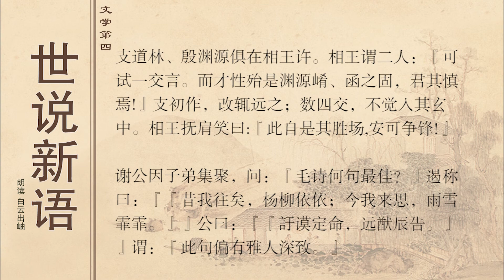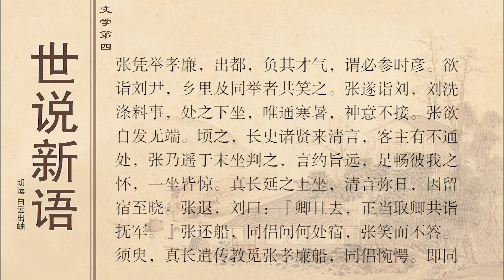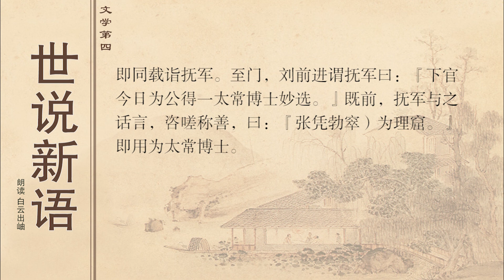世说新语文学第四40 53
支道林和司徒椽许询等人一同在会稽王的书房里讲解佛经，支道林为主讲法师，许询做都讲。支道林每阐明一个义理，满座的人没有不满意的；许询每提出一个疑难，大家也无不高兴得手舞足蹈。大家只是一齐赞扬两家辞采的精妙，并不去辨别两家义理表现在什么地方。

车骑将军谢玄还在服父丧期间，支道林和尚就去他家和他谈玄，太阳快下山了才告辞出来。有人在路上碰见支道林，问道：“林公从哪里来呀？”支道林回答说：“今天和谢孝畅谈了一番呢。”

支道林刚从会稽来到建康时，住在东安寺里。左长史王濛事先想好精微的义理，并且想好富有才情、文采的言辞，去和支道林清谈，可是和支道林的谈论不大相称。王濛作长篇论述，自以为讲的是至理名言，用的是奇丽辞藻。支道林听后，慢吞吞地对他说：“我和您分别多年，看来你在义理、言辞两方面全都没有长进。”王濛非常惭愧地告辞走了。

中军将军殷浩读佛经《小品》，很多地方有疑难，加了二百张字条标明，这些都是精深奥妙的地方，是当时隐晦难明的。殷浩曾经想和支道林辩明这些问题，终究不能如愿。现在《小品》还保存下来。

佛经认为摆脱烦恼、修练智慧，就可以成佛。简文帝说：“不知是否就可以达到最高的境界？然而，道家陶冶锻炼的功效，还是不可以抹杀的。” 于法开和尚起初和支道林争名，后来大家的心意逐渐倾向于支道林，他心里非常不服气，便到剡县隐居起来。有一次，于怯开派弟子到京都去，吩咐弟子经过会稽山阴县，那时支道林正在那里宣讲佛经例、品》。于法开提醒他的弟子说：“道林开讲《小品》，等你到达时，就该讲某品了”于是给弟子示范，告诉他来回数十次的攻洁辩难，并且说：”过去这里面的问题不可能比我讲的更明白了。”弟子照他的嘱咐去拜访支道林。正好碰上支道林宣讲，便小心地陈述于法开的见解，两人来回辨论了很久，支道林终于辩输了。于是厉声说：“您何苦又给人托运呢！”

中军将军殷浩问道：“大自然赋予人类什么样的天性，本来是无心的，为什么世上恰恰好人少，坏人多？”在座的人没有谁回答得了。只有丹阳尹刘淡回答说：“这好比把水倾泻地上，水只是四处流淌、绝没有恰好流成方形或圆形的。”当时大家非常赞赏，认为是名言通论。

康僧渊刚到江南的时候，还没有人了解他、经常在街市商场上徘徊，靠乞讨来养活自己。一次，他突然到殷渊源家去，正碰上有很多宾客在座，殷渊源让他坐下，和他稍为寒暄了几句，便谈及义理。康僧渊的言谈意趣，竟然毫无愧色；不管是有深刻领会的，还是粗略提出的义理，都是他一向深入钻研过的。正是由于这次清谈，大家才了解了他。

殷浩、谢安等人聚会在一起。谢安便问殷浩：“人们用眼睛去看一切物象，一切物象是否就会进入眼睛呢？”

有人间中军将军殷浩：“为什么将要得到官爵就梦见棺材，将要得到钱财就梦见粪便？”殷浩回答说：“官爵本来就是腐臭的东西，因此将要得到它时就梦见棺材尸体；钱财本来就是粪土，因此将要得到它时就梦见肮脏的东西。”当时的人认为这是名言通论。

中军将军殷浩被免职，迁到东阳郡，这才看佛经。开始看《维摩诘经》，怀疑“般若波罗密”这句话大多了；后来看《小品》，已经了解了这句话的意旨，又可惜这样的话太少了。

支道林、殷渊源都在相王府中，相王对两人说道：“你们可以试着辩论一下。可是才性关系问题恐怕是渊源的坚固堡垒，您可要谨慎啊！”支道林开始论述问题时，便改变方向，远远辟开才性问题；可是论辩了几个回合，便不觉进入了渊源的玄理之中。相王拍着肩膀笑道：“这本来是他的特长，你怎么可以和他争胜呢！”

谢安趁子侄们聚会在一起的时候，问道：“《诗经》里面哪一句最好？”谢玄称赞说：“最好的是‘昔我往矣，杨柳依依；今我来思，雨雪霏霏。’”谢安说：“应该是“訏谟定命，远猷辰告’最好。”他认为这一句特别有高雅之土的深远意趣。

张凭察举为孝廉后，到京都去，他仗着自己有才气，认为必定能厕身名流。想去拜访丹阳尹刘真长，他的同乡和一同察举的入都笑话他。张凭终于去拜访刘真长，这时刘真长正在洗谬和处理一些事务，就把他安排到下座，只是和他寒暄一下，神态心意都没有注意他。张凭想自己开个头谈谈，又找下到个话题。不久，长史王濛等名流来清谈，主客间有不能沟通的地方，张凭便远远地在未座上给他们分析评判，言辞精炼而内容深刻，能够把彼此心意表述明白，满座的人都很惊奇。刘真长就请他坐到上座，和他清谈了一整天。于是留他住了一夜。第二天，张凭告辞对，刘真长说：“你暂时回去，我将邀你一起去谒见抚军。”张凭回到船上，同伴问他在哪里过夜，张凭笑笑，没有回答。不一会儿，刘真长派郡吏来找张争廉坐的船，同伴们很惊愕。刘真长当即和他一起坐车去谒见抚军。到了大问口，刘真长先进去对抚军说：”下官今天给您找到一个大常博士的最佳人选。”张凭进见后，抚军和他谈话，不住赞叹，连声说好，并说：“张凭才华横溢，是义理篓革之所。”于是就任用他做太常博士。